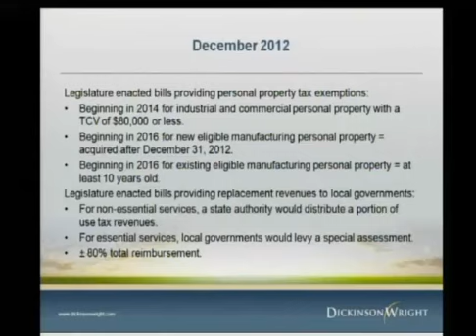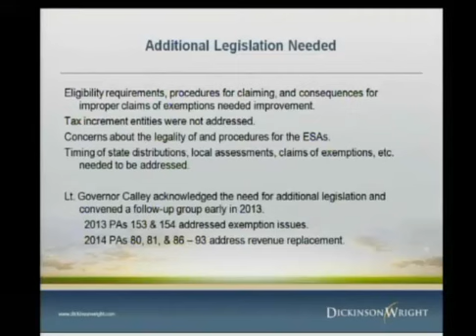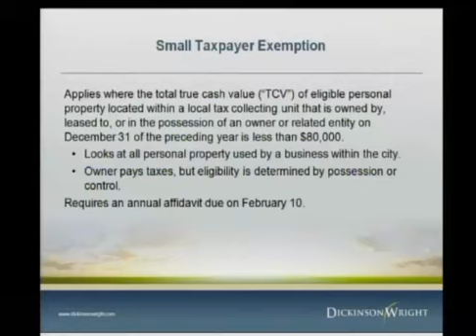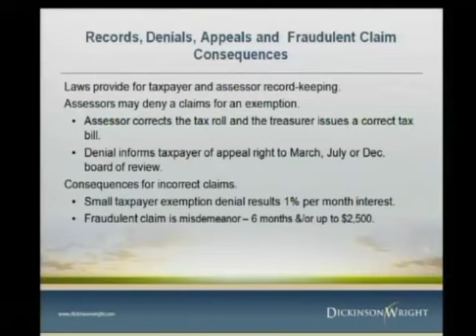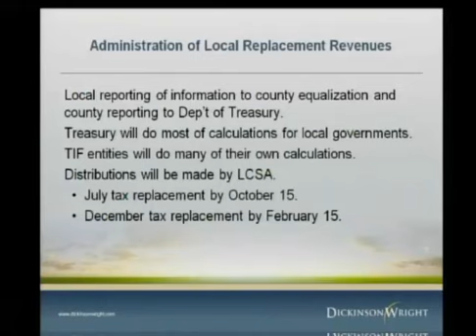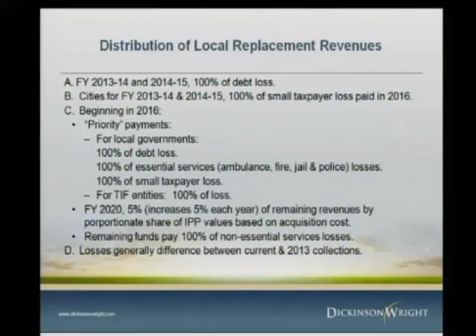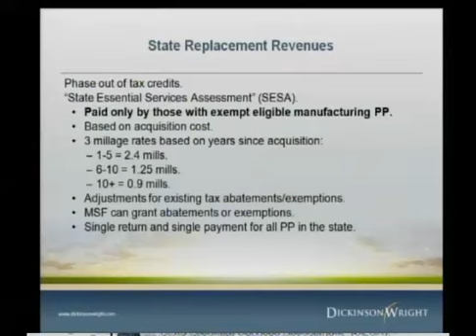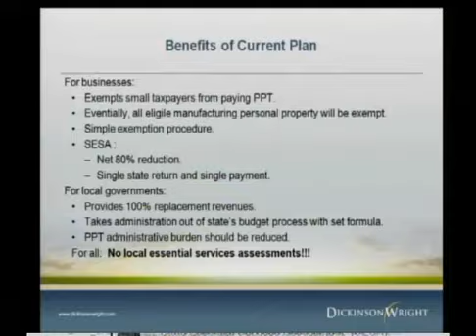Proposal 1 Presentation and Personal Property Taxes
June 9, 2014 - Mt. Pleasant City Commission meeting on personal property tax legislation and the impacts of Proposal 1 on the August ballot.